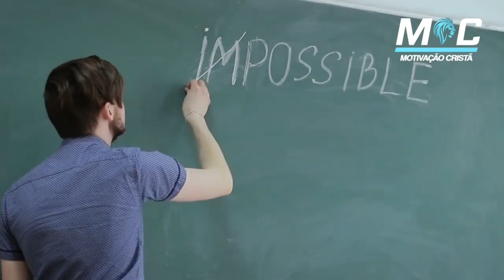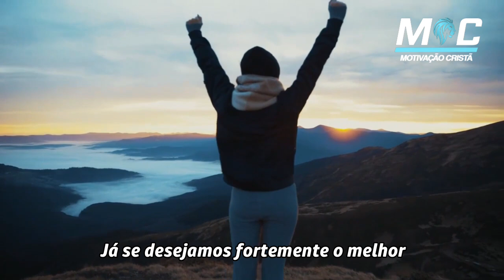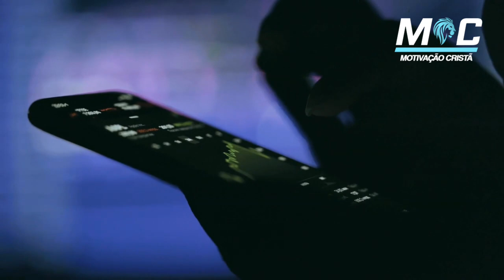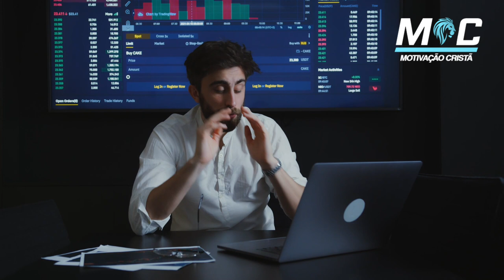NÃO TENHA MEDO DE RECOMEÇAR | PE. FÁBIO DE MELO (Motivação Cristã ✞)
Cada fim de ano é uma parte de nós que fica. E uma parte de nós que segue. Fazer esse trabalho de autorreflexão nos possibilita saber o que é bom deixar para trás e o que é bom manter.

Que nesse recomeço a gente consiga expandir a nossa consciência para agradecer e dar atenção aos pequenos detalhes da nossa vida em Cristo. Porque são essas pequenas ações que mudam a nossa história.

Nessa reflexão de vida o Padre Fábio de Melo vem nos mostrar a importância de vencer a barreira do medo, atitude necessária para termos um novo começo.